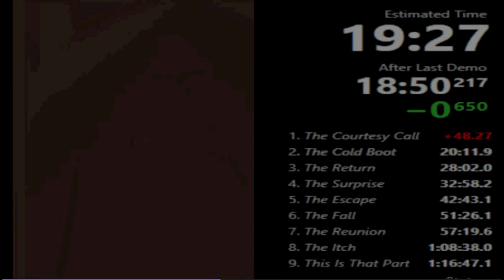Portal 2 | World's best montage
The best montage featuring the best challenge mode runs in the world.

- For telling l1zard that he's a fucking fuck.
- For making the "Yoshipro is bad" portal gun skin.
- For being the Hide and seek world champion

Triple Laser - 12.41
Stop the Box - 19.25
PotatOS - 36.38